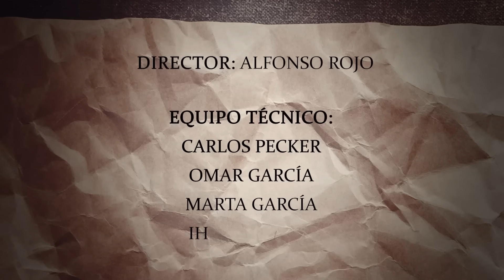Fuerte advertencia de García-Gallardo: “El próximo Golpe no vendrá de Cataluña sino desde Moncloa”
Juan García-Gallardo Frings (Burgos, 1991) es un abogado y político español. Actual vicepresidente de la Junta de Castilla y León desde 2022, el también líder de VOX en Castilla y León ha tenido una carrera fulgurante.

Confiesa García-Gallardo que se afilió al partido de Santiago Abascal relativamente hace poco, en mayo de 2020, durante la pandemia. Aunque señala que votó a la organización desde su fundación.

El vicepresidente de la Junta de Castilla y León es el protagonista de Tiempo de Hablar, el programa de entrevistas de Alfonso Rojo.

En su conversación con el director de Periodista Digital ha dejado frases muy interesantes:

“El Gobierno de Castilla y León avanza pese a los discursos apocalípticos que surgieron al anunciar el pacto con el PP”
“La corrupción está inscrita en el corazón de muchos políticos”
“Gran parte de la sociedad está molesta con una clase política que se ha prostituido en el sentido metafórico y estricto”
“Lo de Begoña es inaceptable: gracias al ascenso de su marido se ha podido sentar con consejeros delegados y le dan una cátedra sin tener título”
“El PSOE está sentando las bases del próximo golpe de Estado pero no se va a dirigir desde la Generalidad de Cataluña sino desde Moncloa”
“La sociedad civil parece algo anestesiada ante la deriva causada por los escándalos diarios. Debe reaccionar”
“Las redes clientelares de los grandes partidos es uno de los problemas que hay en España”
“Me han intentado pintar como un demonio”
“El cine, la cultura en su sentido más amplio, no pertenece a la izquierda. Por eso fuimos a los Goya”
“Zapatero fue un presidente terrible: recuperó el sectarismo, el enfrentamiento, la división entre las dos España. Pero Sánchez ha ido más allá, es el peor”
“Hay que dar la batalla cultural, no aceptar su dictadura de lo que es el bien y el mal”
“Tengo algún enemigo: hemos pisado muchos callos por recortar privilegios”